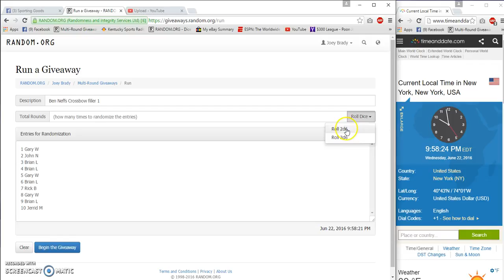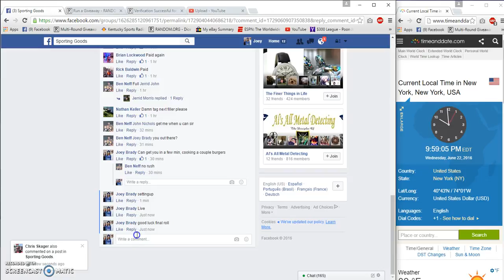Ben Neffs Crossbow mini 1